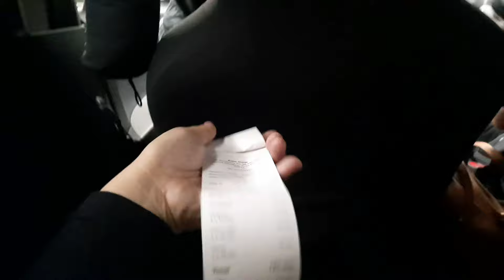Zona manis, sus enak ala bandung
Zona Manis Jl. Kemuning No.8a, Merdeka, Kec. Sumur Bandung, Kota Bandung, Jawa Barat

info lengkap mengenai menu dan lainnya cek IG nya aja ya

video pendek tentang zona manis ini ada di youtube aku yang   @fitriretshortchannel

full review dan foto menu, dan lainnya bisa cek di review google local guide aku yang link nya tertera di bawah ya..

met jalan-jalan and kulineran guys,,